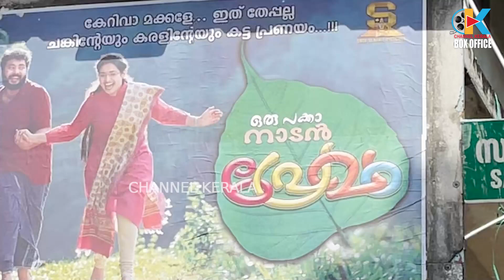ORU PAKKA NADAN PREMAM MOVIE REVIEW | THEATRE RESPONSE | BHAGATH | VINU MOHAN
Official Facebook Page of Channel Kerala Boxoffice.Online promotion for south Indian movies, actress, actors, model & entertainment website for photos, news and videos.

Official Facebook Page of Channel Kerala Online promotion for south Indian movies, actress, actors, model & entertainment website for photos, news and videos.
Channel Kerala was launched in 2019 as an Breaking News and entertainment website for movie stills and celebrity photos from Tamil, Telugu, Malayalam, Kannada.
Visit us for latest updates from Bollywood, Tamil, Malayalam, Telugu and Kannada Entertainment News, Movie Stills, Celebrity Photos and Events
Like us and become a proud member of the Channel Kerala (Channel Kerala Boxoffice ) family.

Oru Pakka Nadan Premam Movie | Bhagath Baby Manuel | Vinu Mohan | Vidhya Mohan |

Oru Pakka Nadan Premam Movie Theatre Response Oru Pakka Nadan Premam Movie Review Oru Pakka Nadan Premam Movie Public Response
Oru Pakka Nadan Premam Movie trailer Oru Pakka Nadan Premam Review  Oru Pakka Nadan Premam Song Oru Pakka Nadan Premam bhagat  Oru Pakka Nadan Premam Movie Song